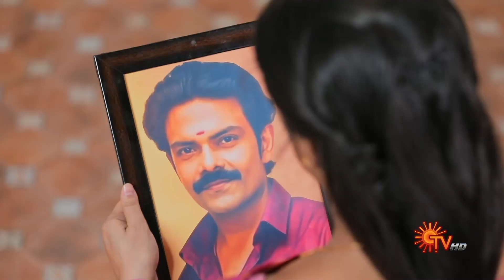Sevvanthi - Special Promo | 22 February 2023 | Sun TV Serial | Tamil Serial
Watch the Latest Promo of popular Tamil Serial Sevvanthi that airs on Sun TV.

Destiny plays a cruel role in Sevvanthi's naive and sheltered life with her dream-come-true husband Mano and his extended family. Watch Sevanthi traverse the nuances of family, despite the challenges life throws at her.